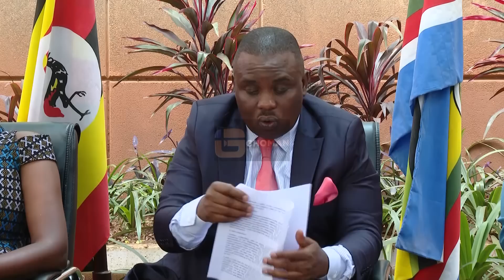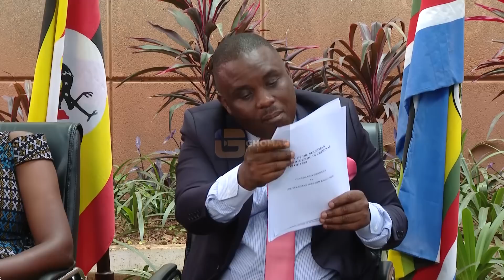Lukwago ,Abulidde Banamawulire "Ebintu byeyakafuna"ewa Genaral Saleh!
Enkolagana ya Lord mayor Lukwago n'e Genaral Saleh -Entandikwa yabyona yiino!!ghomanmedia